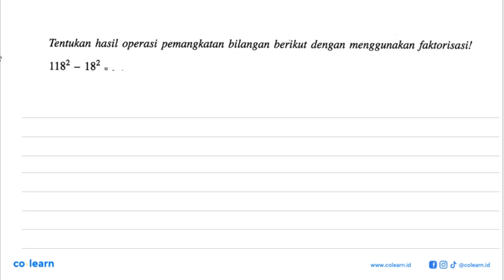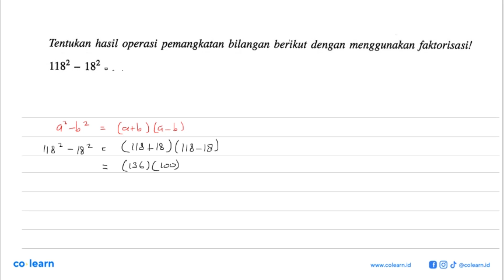Tentukan hasil operasi pemangkatan bilangan berikut dengan menggunakan faktorisasil 1182 182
Topik atau Materi: Faktorisasi Bentuk Aljabar - OPERASI DAN FAKTORISASI BENTUK ALJABAR - ALJABAR - Matematika Kelas 7 SMP - K-13 Revisi

Sumber Soal: Matematika 1A kelas 7 semester 1 K-13 Revisi, MCA 2016 , Erlangga

00:00 : Bedah Soal
01:00 : Konsep, rumus dan pengertian Faktorisasi Bentuk Aljabar
01:18 : Langkah penyelesaian soal
00:15 : Jawaban akhir
00:45 : Penutup